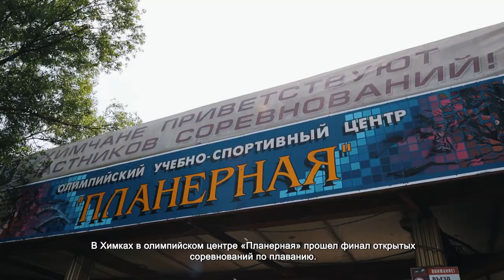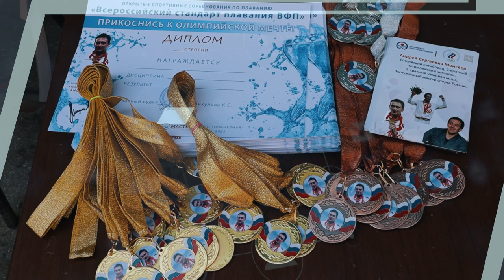Спортсмены из Химок стали лучшими в соревнованиях по плаванию